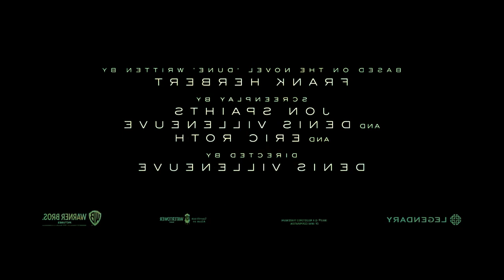Dune Official Trailer 2020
Check out the official Dune (2020) Trailer starring Timothée Chalamet and Rebecca Ferguson!